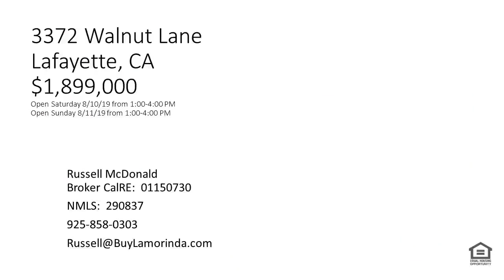Best Open Floor Plan Lafayette CA 3372 Walnut Ln Open House Aug 31st PRICE DROP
Financing specials if you buy this home through me:
Conforming 30 year fixed 3.250% rate, 3.355% APR (up to $726,525)
Conforming 15 year fixed 2.750% rate, 2.939% APR (up to $726,525)
Both options are current as of today, 8/26/19 and require a 0.99 point origination fee.  If you need Jumbo financing let's talk about it.

Open House Saturday August 31st!  Call or text me if you would like to see it and can't make the open house!

THIS IS THE BEST DEAL IN BURTON VALLEY RIGHT NOW!

Open Saturday August 31, 2019

3372 Walnut Lane
$1,899,000

Come on by to see me on Saturday and I can give you a list of all the open houses in Lamorinda for this weekend!

Russell McDonald
Broker CalRE:  01150730
NMLS:  290837